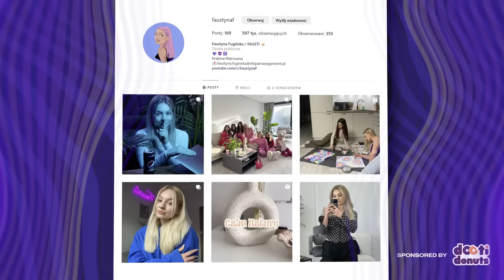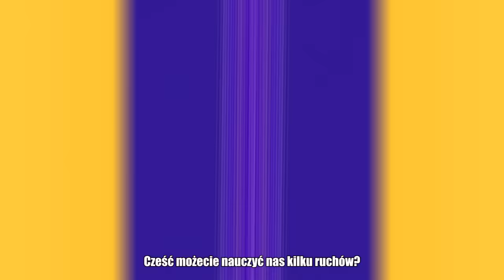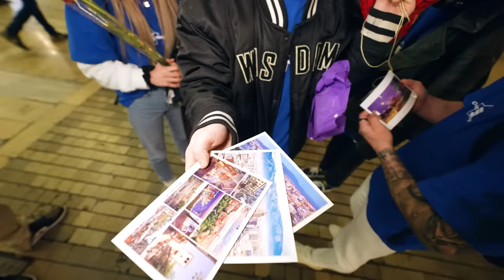MUSIELI PRZEŻYĆ NOC TYLKO Z JEDNĄ ZAPAŁKĄ... (T5M2 ODC 8)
♦ INSTAGRAMY UCZESTNIKÓW ►

Materiał zawiera lokowanie produktu Dooti Donuts

PRODUKCJA EKIPA